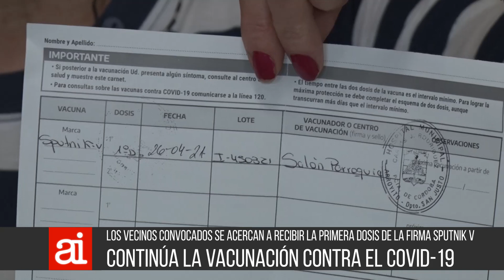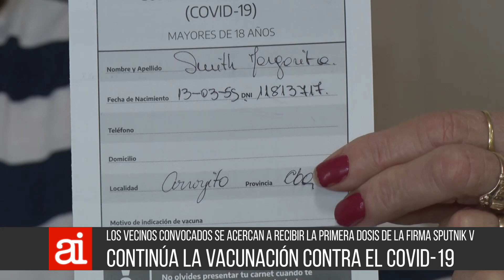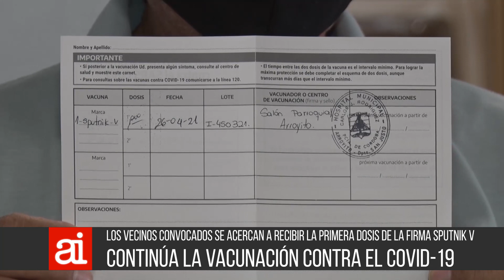Opiniones de vecinos vacunados contra el covid